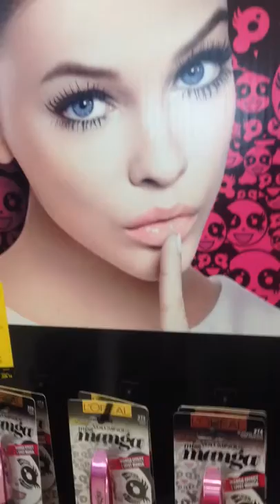Miss Manga Mascara Ad Review | ❤️ My Life With Chronic Pain ❤️